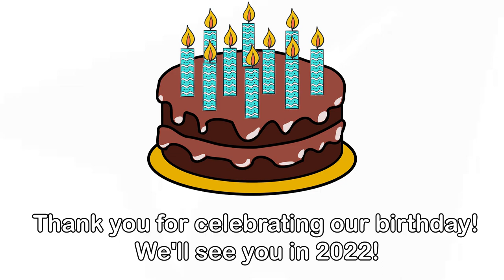Props [Mask, Skate, and Hat]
From the 10th Anniversary TBD Show - 12/4/2021
CAST:
Call it Smash Bros because EVERYONE IS HERE